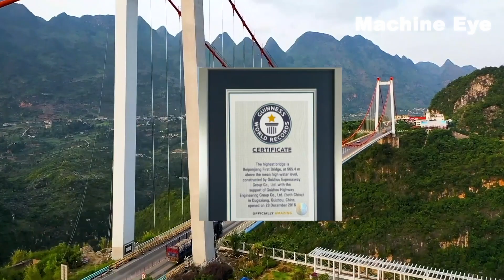Perfect Mega Bridge Construction Project | China, The World's Father of Bridges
When friends around you mention China to you, what do you think of it? That's right, it is China's bridge construction technology! China is known as an infrastructure madman in the world.